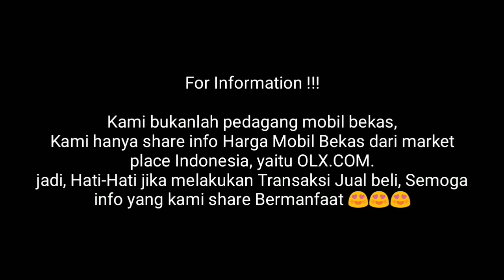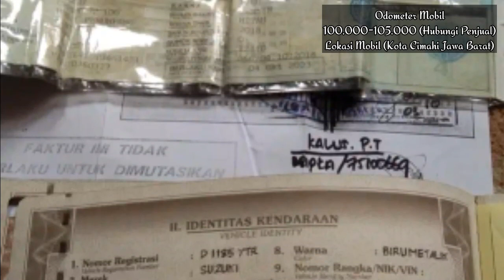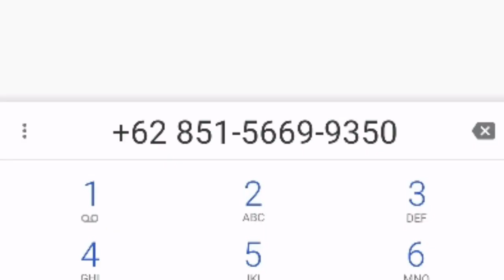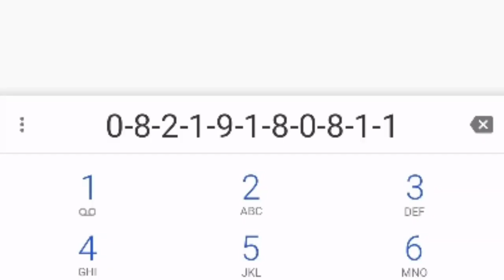Update Terbaru Harga Mobil Bekas Suzuki Carry 1.0 Futura St 100 Termurah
SUbsribe Channel Mobkas Update !!!